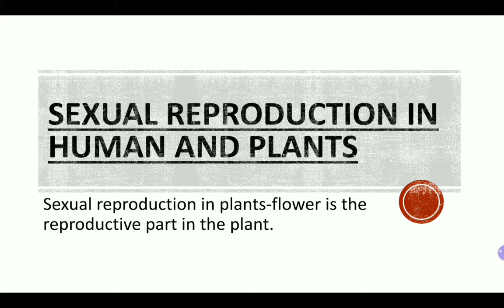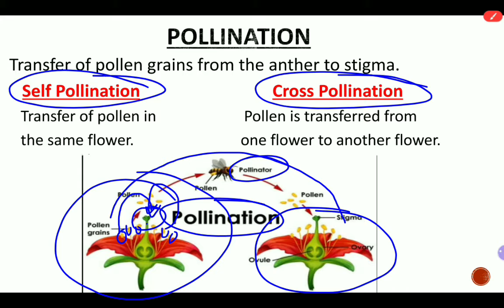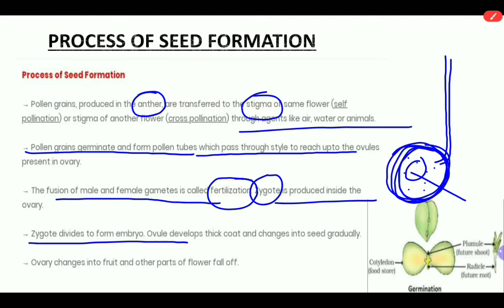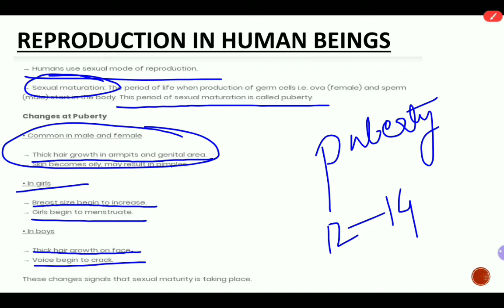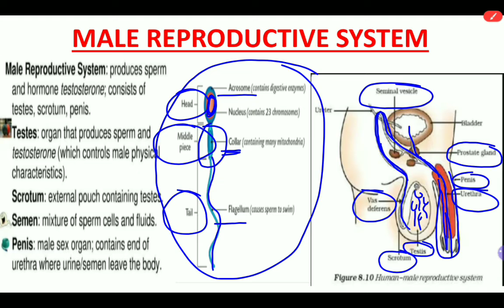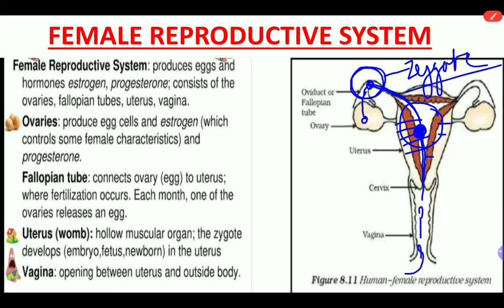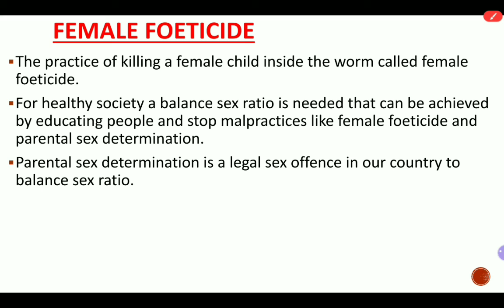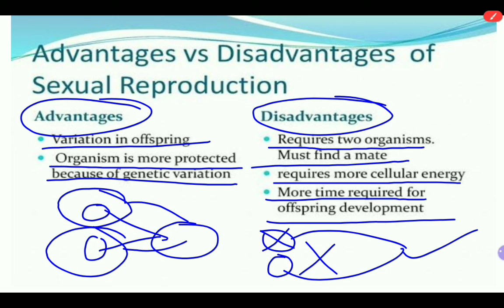Class 10## Biology ## Sexual Reproduction in human and plants #Part-2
How do organisms reproduce#Sexual Reproduction#Class 10